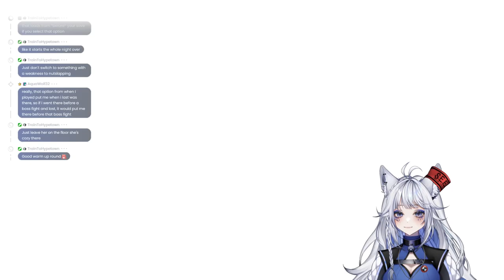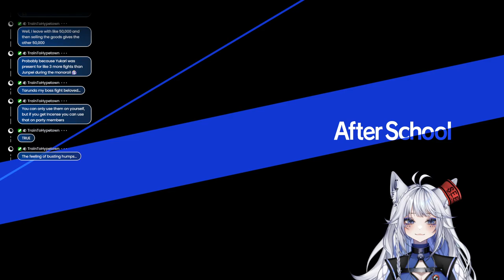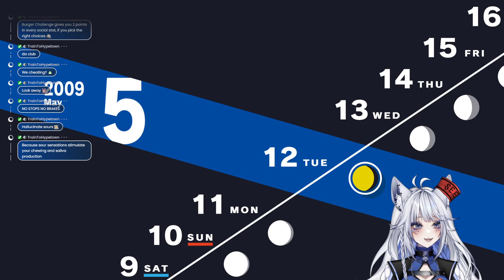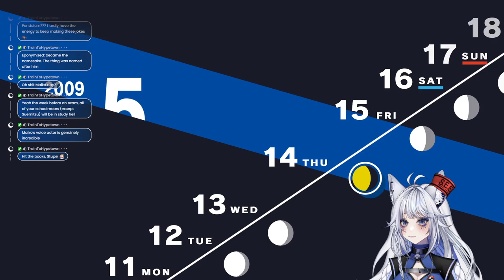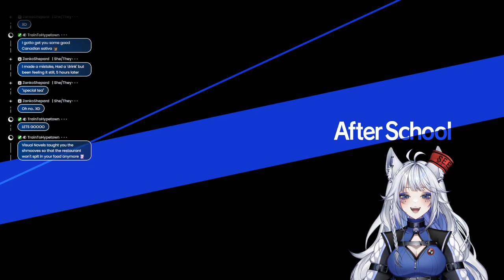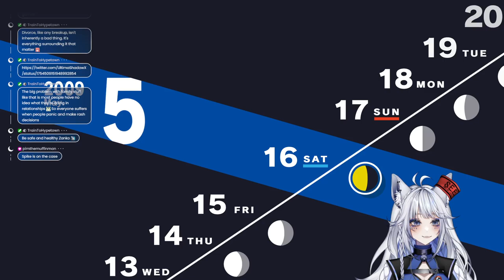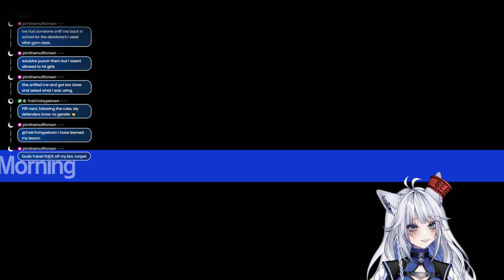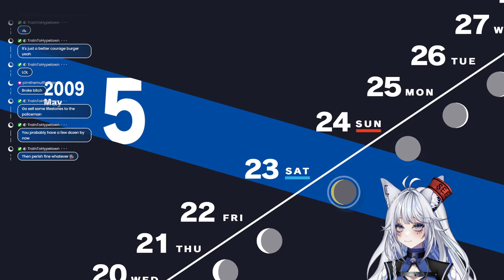Persona 3 Reload | Part 5